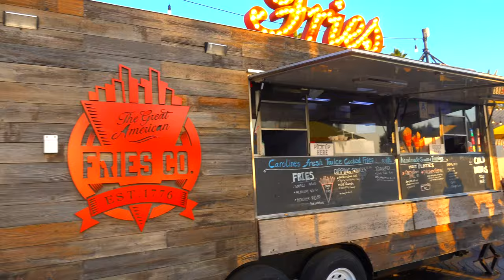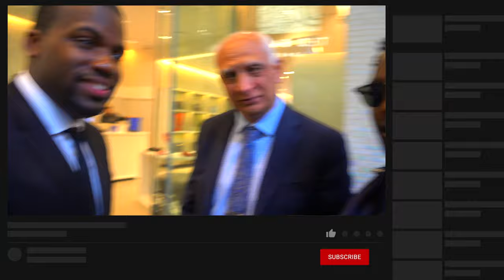"New York Vibes" EP.48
Back in N.Y.

I

Follow @the_intelligent_nerd

If you enjoyed the video, punch that LIKE button in the GUTS! LIKE A BOSS!!